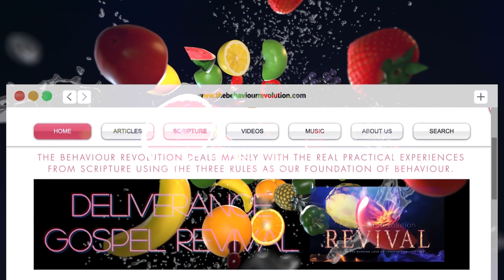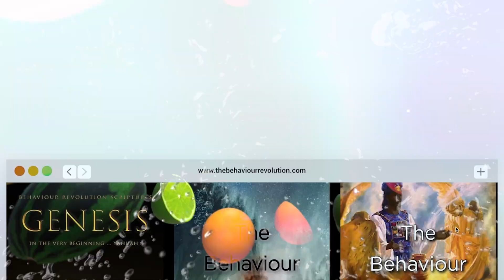HOW TO FAST-TRACK (summarise) !!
DEMONS ARE REAL
( Free Online Book and Video Teachings )